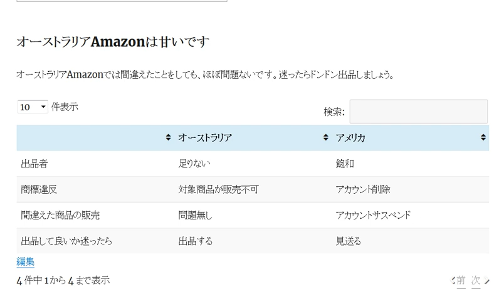オーストラリアAmazonは甘い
AUアマゾンでは間違えたことをしても、ほぼ問題ないです。迷ったらドンドン出品しましょう。

1日10分で月10万円を稼ぐ! Amazon輸出ビジネスがわかる本(2013/11/22)